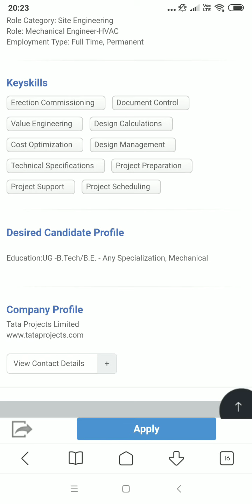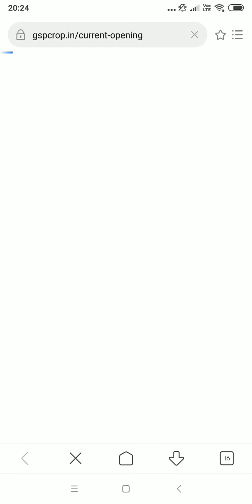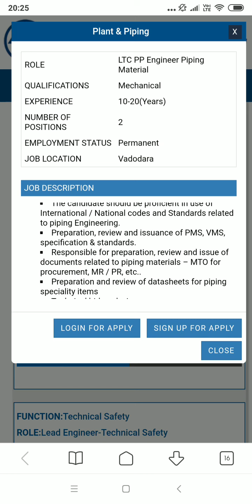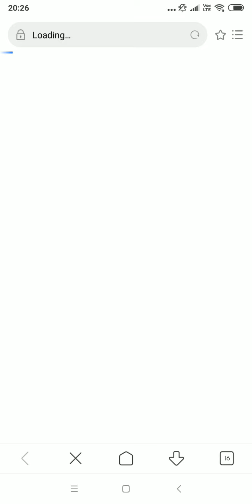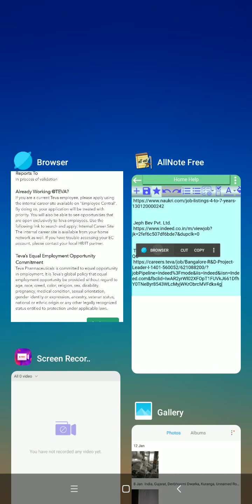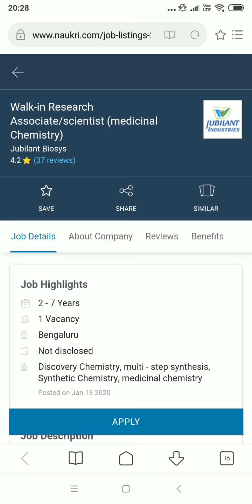TATA,SRF limited,L&T, GSP Crop || INTERVIEW || DIPLOMA, B.Tech, B.Sc, M.Sc, Master, Any degree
SRF LIMITED
GSP CROP
Jeph Bev Pvt. Ltd.
Chemical
Instrumentation
Electrical
Mechanical
Multiple department

 TATA

 GSP

 L&T

 SRF LIMITED

Senior Executive

B.TECH CHEMICAL ENGINEERING

 4 - 7 Years

3 Vacancies

Dahej

 TEVA

QC

 Walk-in Research Associate/scientist (medicinal Chemistry)

Jubilant Biosys